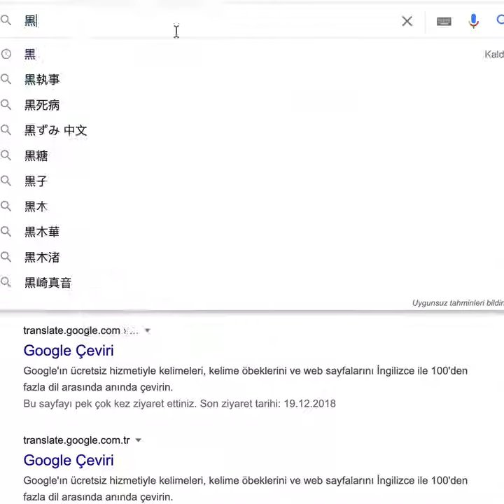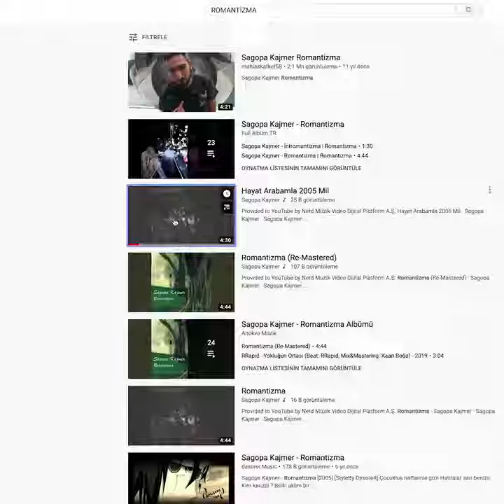Sagopa Kajmer ve Patron'un 'Siyah' şarkısının gizli mesajları neler?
'Sagopa Kajmer ve Patron'un Siyah şarkısının mesajları neler?', 'Albüm kapağında hangi göndermeler var?', 'Siyah şarkı sözleri neler?' sorularının yanıtlarını sayfamızda bulabilirsiniz. Yükselen rap müzik trendine, iz bırakacak çalışmalardan biri daha eklendi. Sagopa Kajmer ve Patron'un son düet çalışması 'Siyah', dijital müzik platformlarındaki yerini aldı.

SİYAH ŞARKISININ HİKAYESİ NEDİR?

Rap camiasında yalnız bırakılmasından dolayı sitem eden Patron, geçen yıl yayınladığı 'Kaybedecek Ne Kaldı?' adlı şarkısında, şimdiye kadar beraber olduğu ve onu yüzüstü bırakan meslektaşlarını eleştiri yağmuruna tuttu. Rap dünyasının fenomen isimlerinden biri olan Ceza'nın, 'underground rap'ten gelen ve kendisine hayran olan genç rapçilerin elinden tutuması nedeniyle zaman zaman eleştirildiği biliniyor. Buna göndermede bulunan Patron şarkısında, "10 sene önceye dönsem, tutardım Sagopa'nın tarafını" sözlerine yer vererek camianın bir başka kült ismi Sagopa Kajmer'e selam çaktı. Bu mesaja yanıt veren Sagopa Kajmer, şarkının sosyal paylaşım sitelerinde yayınlanmasının ardından 'retweet' ederek paylaştı ve şarkıyı beğendiğini söyledi. Patron'un selamı karşılık buldu ve 1 yıl sonra iki isim bir araya gelerek 'Siyah' isimli şarkıyı yayınladı. Piyasada "Patron bitti" yorumları yapılırken Sagopa Kajmer ile düet yapan ve bir süredir müzik tarzında da değişiklik yapan Patron'un dikkat çekici geri dönüşü, rap müzikseverlerin yeniden ilgi odağı oldu.

ALBÜM KAPAĞINA GİZLENEN MESAJLAR VE GÖNDERMELER

Sagopa Kajmer ve Patron'un düet şarkısı Siyah için hazırlanan tanıtım kapağında, çeşitli göndermelere yer verildi. Sagopa Kajmer'in 25 yıllık rap müzik kariyerinden izler taşıyan kapak, sosyal medyada sıkça paylaşılarak gizlenen mesajlar tartışıldı. Uğur Güçyetmez'in hazırladığı videoda, kapakta yer alan o şifreler ortaya çıktı.

SAGOPA KAJMER & PATRON SİYAH ŞARKI SÖZLERİ

[Intro: Patron]

Oh no!

[Verse 1: Patron]

Karanlık sardı semtin sokaklarını (pow, pow)
Çatılar ve şehrin ışıklarını (brrr, woo)
Tuz basar ay bu gece benim yarama
Bir saat bile kalamam
Bir daha seni yoramam (yeah, yeah)
Kalbim sanki bi' plastik poşet uçuyo' (uçuyo)
Şansım yok hep pusu
Hiçbir suçum yok (yok)
Kumpaslar var bu gece benim kafama (wooh)
Hiç saatleri sayamam
İtaat edip yaşamam (oh no)
Gece mavi şehir bej, evde parti elde tape
Her fedai hisseder mütevazı endişe (woo)
Engebeli en tepe
Çeker seni en dibe
İsyanım çok evimde
Halil Sezai gibiyim (a-haa)
Kimi adi, kimi fake
Bir iki cahil bir iki keş (brrr)
Hepsi badi, hepsi bey
Hepsi artist, hepsi fame
Cepte money ev depo
Biz zebani elde co
İsyanım çok evimde
Halil Sezai gibiyim
Ben inanırım ama başka kimseye söylemem
Var isyanım odalar dolusu başka istemem
Bir sabahın sonuyum bugün gündüzü bekleyen
Nefes kızıl ben silah
Gece mavi, ben siyah (brrah)
[Nakarat: Sagopa Kajmer & Patron]
Neden eder insan isyan?
Onca yalan ürettin, tonla doğru gücendi (yeah, yeah)
Duyduklarım hezeyan
Bolca sabır tükettim, dosta zaman tükendi (yeah, yeah)
Günler mi, yıllar mı beni sınayan?
Düşündükçe gücendim, tükettikçe tükettin
Şimdi tükenmez de tükendi (yeah, Sago K, what?)
Güvensizdin güvendim
Yok öyle yağma

[Bridge: Sagopa Kajmer]

Uzunca düşündüm yine de çıkamadım
Düşüncelerimin ittiği çıkmaz sokaklardan
Kurtarın beni bi' hadi el uzatın oradan
Yetişebilirim uzanan eline buradan (ah, ah, ah, ah, ah, ah, ah)
Uzunca söyledim kısaca anla

[Verse 2: Sagopa Kajmer]

Anlatmak istediklerim var yüzüme bakarak dinle
Söylediklerini yazdım bir kenara daireler içinde
Anla ki gözlerim yağmura doydu doğacak güneşler peşinde
Sanki bebeği beşiğindeyken babası uçurum eşiğinde (pow)
Aynen öyle, kayboldum metropolde (what?)
Bir anda savrulan arabamın izleri duruyor şarampolde
Boğuldu gözümün bebeği tuzlu gölde
Şimdilik iyiyim sonrası ne olur
Bugünüm yarınım bi' yanım karambolde
Oynuyoruz aynı filmde (filmde)
Kim kötü kim iyi rolde? (kim?)
Hayalet yönetmenle (what?)
İçinde sen ve benle
Oynadı akıyor sahne (sahne)
Zorunlu drama trajikomik ve
Burada benim gibilerin işi ne?
Son verdim kalbimin gereksiz işine
Yaşarım hayatı gelişine
Aldırmam kaderin çekilişine
Neden mi?
Bilirsin aldırmaz o benim iç çekişime
Kendimle çekişmelerime ve yumuyo' gözünü
Fikrimle zihnimi yakamı çekiştirmelerine (what?, what?)
Bu gemimi batırır okyanus derinine
[Bridge: Sagopa Kajmer]
Düşüncelerimin ettiği çıkmaz sokaklardan
Kurtarın beni bi' hadi el uzatın or'dan
Yetişebilirim uzanan eline bur'dan (what?, what?, what?)
Uzunca söyledim kısaca anla (brrr)

Duyduklarım hezeyan
Güvensizdin güvendim
Yok öyle yağma